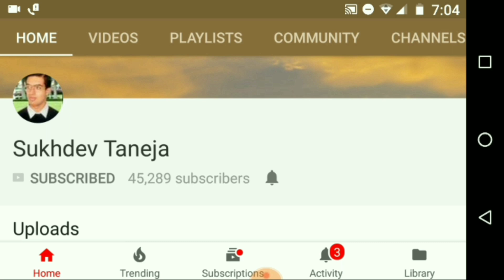रंगोली के कई प्रकार के डिज़ाइन (Different Types of Rangoli in CCS HAU Flower Show) (December 2018)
Watch Other Video related to Gardening and Farming

रंगोली के अलग अलग प्रकार (Different Types of Rangoli in CCS HAU Flower Show) (December 2017)

Winter Flower Show 2017